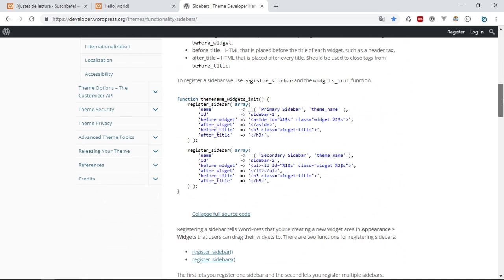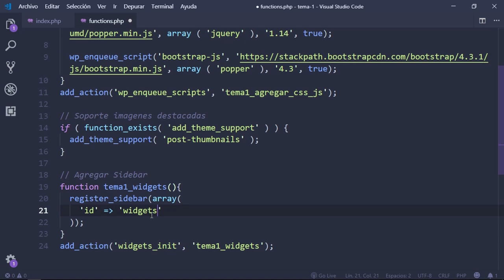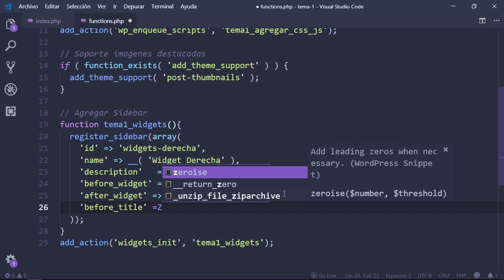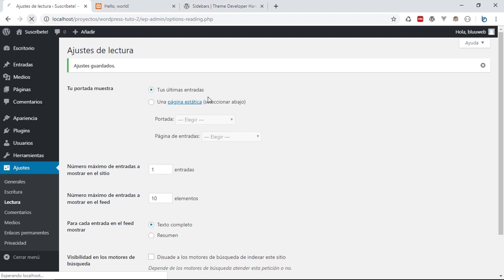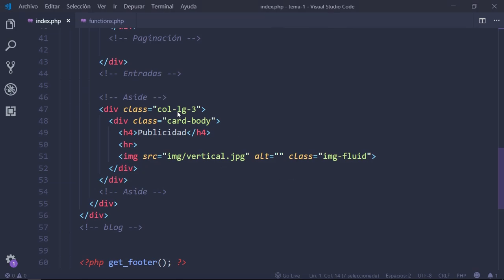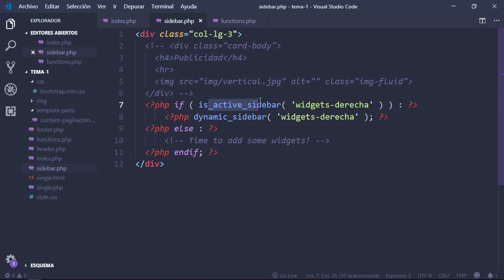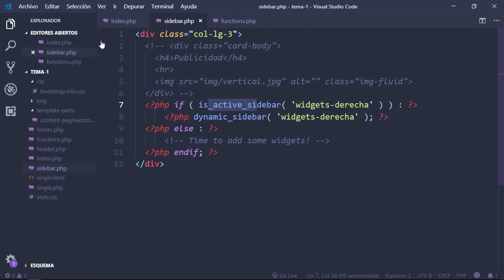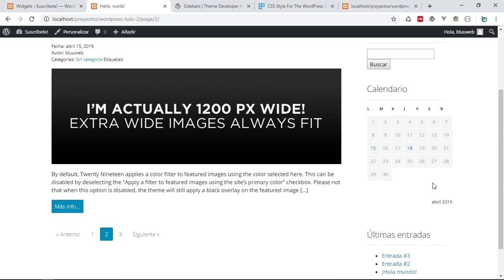#07 Sidebar / Widgets - Programa tus propios Temas Wordpress [2019]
Vamos a configurar nuestro Sidebar agregando nuevos Widgets dinámicos a nuestro tema con Wordpress y Bootstrap 4.

MÁS CURSOS DE BLUUWEB!

Finalmente visita mi sitio web